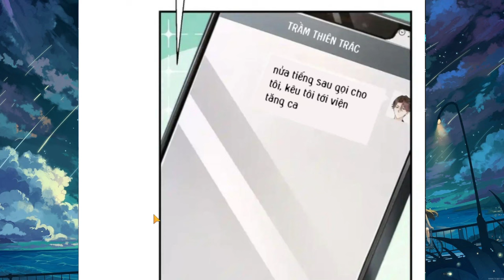Mỗi Tuần Ta Có Một Nghề Nghiệp Mới. chap 671-678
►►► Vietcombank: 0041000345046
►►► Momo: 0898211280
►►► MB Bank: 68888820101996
Bow Truyện Tranh không sở hữu tất cả các tư liệu trong video mà tuân thủ luật bản quyền và sử dụng hợp lý luật Fair-Use